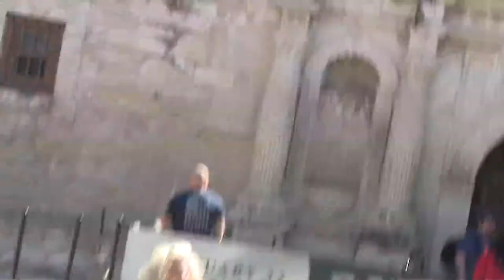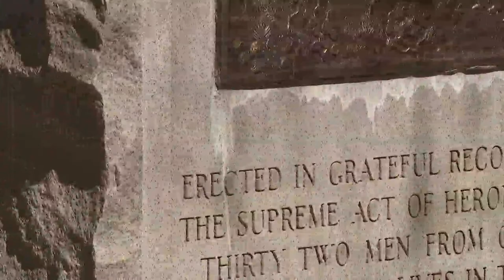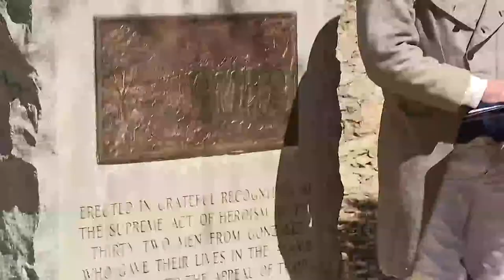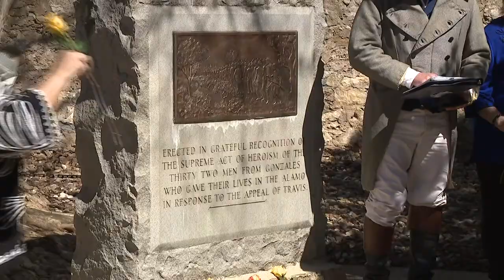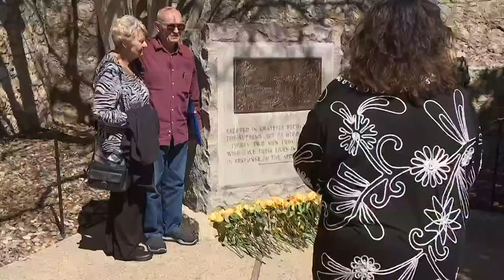Alamo marks historic event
On this day in 1836, 32 men from Gonzales broke through enemy lines and entered the Alamo.